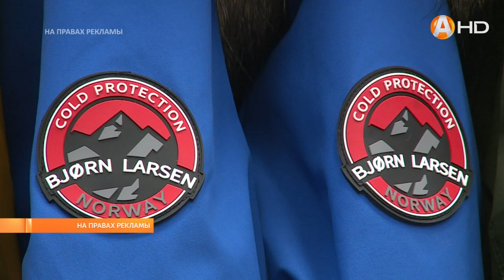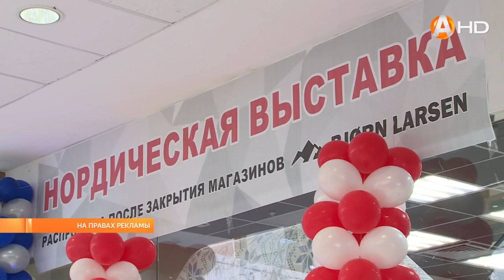«Нордическая выставка»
«Нордическая выставка»: коллекции брендовой верхней одежды распродают в Мончегорске в торговом доме «Дружба»